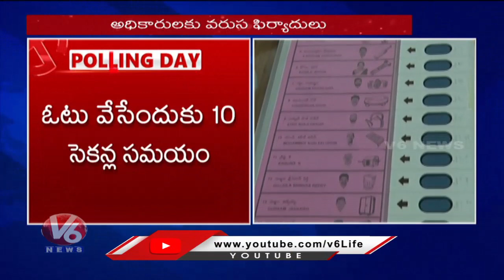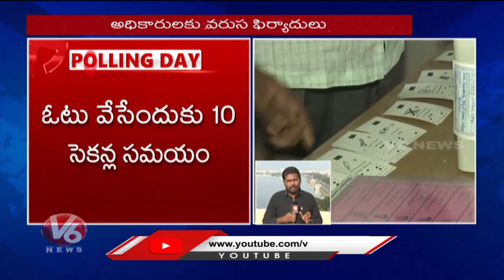CEO Vikas Raj Coordinates With DEO After Congress Complaint Over EVM Machine issues | V6 News